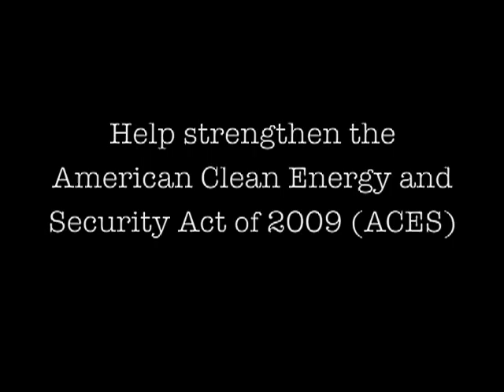GreenSantaMonica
MoveOn.org -Santa Monica Green Press Conference June 18th 2009 Mayor Ken Genser, Council Member Kevin McKeown, Dean Kubani, Bill McCarthy, Tom Clay, Alan von Kalckreuth, Argonaut Films.